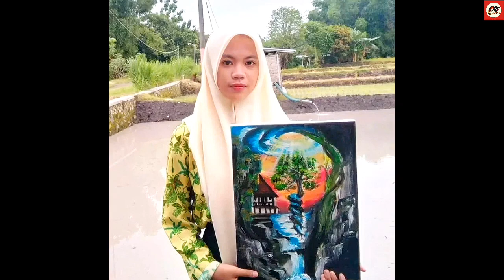KARYA TERBAIK / part 4 / Lukisan Imajinasi / XI IPS 2 / seni rupa / SMAN Plandaan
Karya terbaik Lukisan Imajinasi ini merupakan hasil dari penjaringan beberapa karya siswa yang memang pantas untuk di pilih menjadi karya terbaik dari kelas XI IPS 2, karya siswa berjenis Lukisan Imajinasi ini juga merupakan bagian dari tugas mata pelajaran seni budaya di SMAN Plandaan Jombang.
Dalam tugas membuat Lukisan Imajinasi peserta didik di wajibkan untuk mempresentasikan hasil karyanya dengan cerita dari hasil gambar yang di ciptakan dari imajinasinya, yang mungkin terinspirasi dari berbagai media atau suasana yang sedang di rasakannya.
Semoga dari video ini bisa menjadi inspirasi untuk anda atau bahkan untuk sekolah lain
Terimakasih

The best work on Imaginary Paintings is the result of a selection of several student works that deserve to be selected as the best works from class XI IPS 2, The works of students of the Imaginary Painting type are also part of the assignment for the arts and culture subject at SMAN Plandaan Jombang.
In the task of making Imaginary Paintings, students are required to present their work with stories from the images created from their imagination, which may be inspired by various media or the atmosphere they are feeling.
Hopefully this video can be an inspiration for you or even for other schools